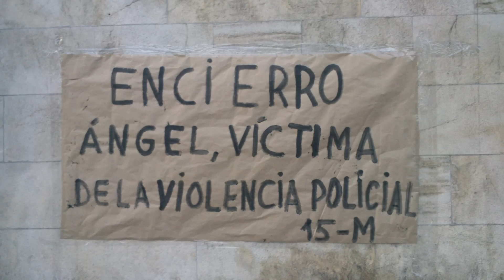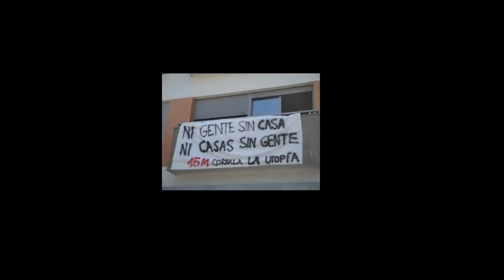JO.DT Intro (a las Barricadas) + Muchos más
Inicio del concierto de JO.DT en dia 8 de Febrero de 2014 en Sevilla.